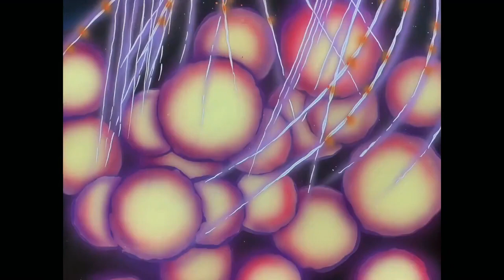This Is How It Ends -- Space Runaway Ideon 伝説巨神イデオン【AMV】